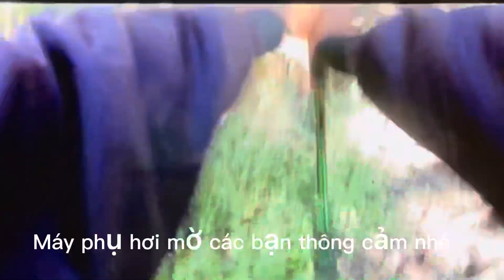Chế Tạo Nhái Dã F35 Bằng Xi Măng Để Lu Re Cá Lóc Bằng Cần Câu Máy Ngang Titan